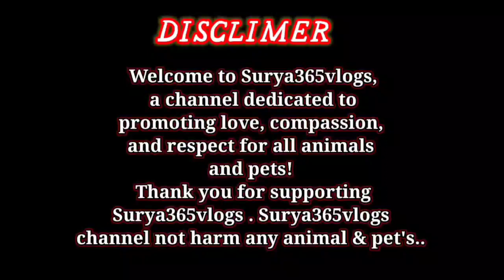flowerhorn fish/flowerhorn fish farm in kolkata/flowerhorn fish tank setup/ lowest price FLOWERHORN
These beautiful creatures are known for their vibrant colors and unique markings, making them a popular choice for fish enthusiasts. In this video, we showcase the mesmerizing beauty of the Flowerhorn golden as they gracefully swim through their aquatic environment. From their golden scales to their distinctive hump head, these fish are truly a sight to behold. Join us as we delve into the captivating world of Flowerhorn golden fish and discover the magic they bring to any aquarium setting.

Your queries- -
flowerhorn golden flowerhorn,
golden flowerhorn fish,
gold label flowerhorn,
inch gold flowerhorn fish food review,
how to groom golden base flowerhorn,
flowerhorn vip,
flowerhorn cichlid,
full grown flowerhorn fish,
flowerhorn fish vs goldfish,
golden base kml flowerhorn,
kamfa vs zz flowerhorn,
inch gold flowerhorn food,
red dragon flowerhorn fish,
red dragon flowerhorn baby,
golden base short body flowerhorn,
golden trimax flowerhorn,
xo pearl flowerhorn,
golden base zz flowerhorn,
flowerhorn in 40 gallon tank,
4 months flowerhorn,
golden monkey flowerhorn fish,
red dragon flowerhorn growth,
golden monkey flowerhorn,
golden base flowerhorn fish,
golden base kamfa flowerhorn fish,
golden base flowerhorn fry,
golden base flowerhorn growth,
golden base flowerhorn molting,
golden base flowerhorn baby,
golden base flowerhorn grooming,
golden kamfa flowerhorn,
golden base fader flowerhorn,
golden base flowerhorn,
srd flowerhorn vs kamfa,
golden base flowerhorn female,
kamfa golden base flowerhorn,
golden base flowerhorn transformation,
golden base flowerhorn breeding,
golden base kamfa flowerhorn,
cichlid bros flowerhorn,
flowerhorn fish king kamfa,
cichlid flowerhorn,
f4 kamfa flowerhorn
flowerhorn update,
flowerhorn universe,
flowerhorn unboxing tamil,
flowerhorn swimming upside down,
head up flowerhorn fish food,
unboxing flowerhorn fish,
flowerhorn unboxing,flowerhorn,
2 flowerhorn in one tank,
flowerhorn fish,
flowerhorn upside down,
flowerhorn usa,
flowerhorn update,
flowerhorn universe,
flowerhorn unboxing tamil,
flowerhorn fish floating upside down,
types of flowerhorn fish in tamil,
unboxing flowerhorn fish,
uri ng flowerhorn,
ugly flowerhorn,
uprising flowerhorn show,
how to use wormout for flowerhorn,
how to use heater for flowerhorn,
flowerhorn unboxing,
tusker flowerhorn food,
how to use metronidazole for flowerhorn,
flowerhorn training,
flowerhorn tank size,
flowerhorn types,
flowerhorn transformation,
flowerhorn thai silk,
flowerhorn tamil,
flowerhorn thailand,
thai silk flowerhorn,
top 10 flowerhorn fish,
types of flowerhorn fish,
thailand flowerhorn farm,
thai silk flowerhorn growth
uri ng flowerhorn,
ugly flowerhorn,
uprising flowerhorn show,
how to use tetracycline for flowerhorn,
flowerhorn upside down,
how to use stress heal for flowerhorn,
flowerhorn training,
flowerhorn tank size,
flowerhorn types,
flowerhorn transformation,
flowerhorn thai silk,
flowerhorn tamil,
flowerhorn thailand,
thai silk flowerhorn,
tusker flowerhorn food,
thailand flowerhorn farm,
tank mates for flowerhorn fish

DISCLIMER  :  ---
Welcome to Surya365vlogs, a channel dedicated to promoting love, compassion, and respect for all animals and pets!
Join us on this journey as we explore various aspects of animal care, share informative tips, and spread awareness about the significance of treating all creatures with kindness and empathy .  Thank you for supporting Surya365vlogs . Surya365vlogs channel not harm any animal & pet's..